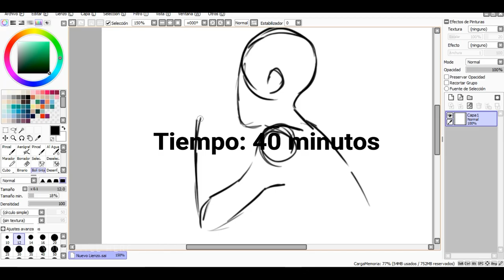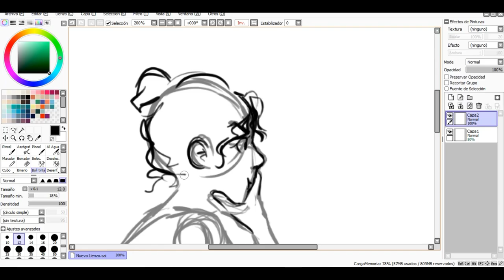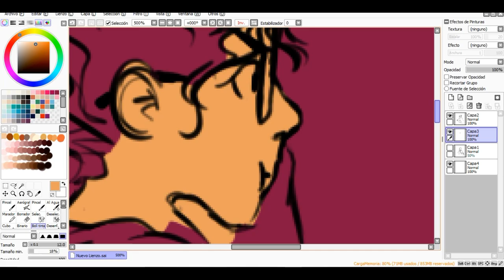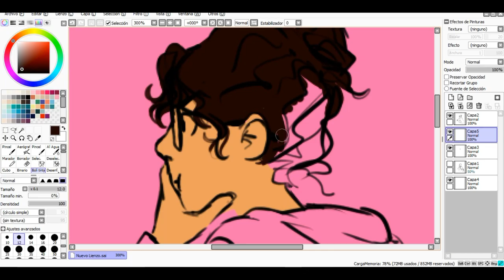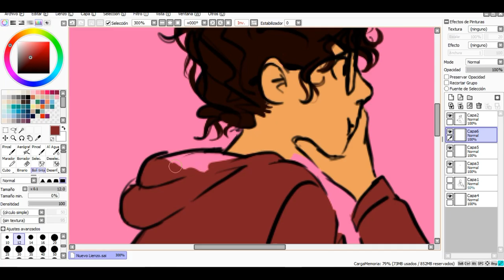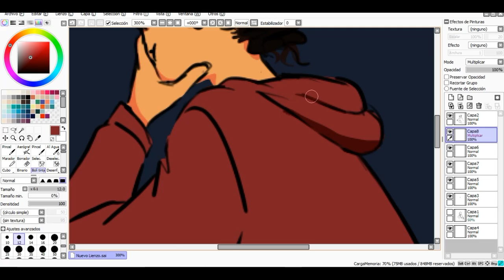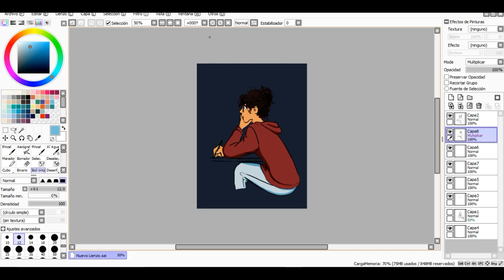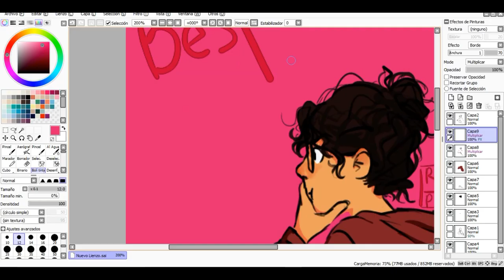Mi primer vídeo! | Speedpaint | 𝓒𝓻𝓸𝔀𝓺𝓾𝓮𝓮𝓷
¡Hola! Éste es mi primer vídeo en YouTube, espero subir muchísimos más. Soy muy nueva en el dibujo digital, por lo que los consejos son muy bien aceptados.

Recuerda que también puedes seguirme en mi Instagram que es @ruicnorasees.

¡Hasta pronto!